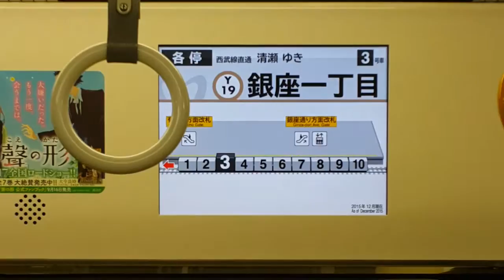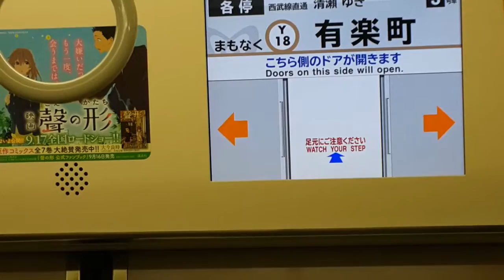西武6000系 清瀬行き 有楽町線 銀座1丁目→有楽町/日比谷（日立GTO VVVF）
西武6000系 清瀬行き 有楽町線 銀座1丁目→有楽町/日比谷
Seibu 6000 Series Train  bound for Kiyose Tokyo Metro Yurakucho Line Ginza 1 chome ~ Yurakucho (Hibiya)
세이부 6000계 키요세행 열차 도쿄메트로 유라쿠초선 긴자 1쵸메 ~ 유라쿠초 (히비야)